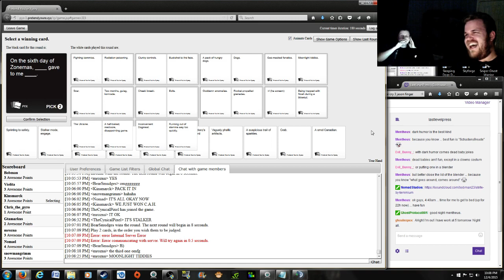A ZONEMAS CAROL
Kickin' out that holiday Zonemas album, with catchy tunes like:

"On the first day of Zonemas, Sidrovich gave to me..."

"We wish you a merry Zonemas, we wish you a merry Zonemas, we wish you a merry Zonemas, and a drunken new year!"

"Silent night...no, seriously, shut up.  I think I heard something.  Please, dear monolith, not a chimer-AHH!."

Check out the full Cards Against Humanity livestream this came from when it releases on new year's eve!
-Kin

LastLevelPress.com

NOTE: This video is completely unedited, exported directly from Twitch.tv to Youtube.